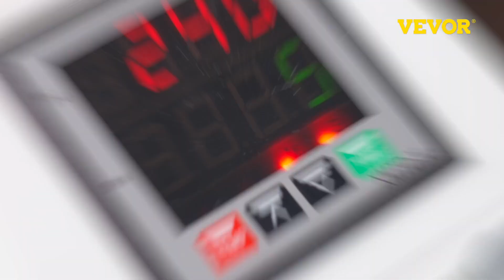VEVOR 15x15 Heat Press Machine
◀ VEVOR Heat Press Machine ▶
📦 VIEW ON AMAZON
Pro Heating System: VEVOR heat press built-in latest dual-tube fast-heating tech distributes edge-to-edge heat quickly and evenly. Up to 50% improvement of the temperature consistency for more uniform heating and better shirt printing effect with two layers of insulation pads.

Precise Control: With silver alloy electrical contact, high-precision temp sensor features 50% stronger sensitivity than traditional ones. The audible automatically beeps when digital sublimation transfer is done. Every interaction is so responsive, making you feel at ease.

Multiple Usage: VEVOR 15" x 15" heat press is versatile to transfer images on shirts, hoodies, trousers, pillows, bags, table mats, and ceramic tiles. A great option for DIY uses or small business purposes, realizing your inspirations in everyday life.

Pressure Adjustable: VEVOR T-shirt printing machine features a full-range knob that you can use to adjust the pressure by turning the knob clockwise or counterclockwise on the basis of the thickness of the materials you're transferring.

Operation Security: Silica-gel pad with flame-retardant materials and Teflon coating effectively avoids scorching and burning while using the 15x15 heat press machine. It will automatically beep or shut off when the transfer is done, reducing the possibility of overheating.
🏷️ CHECK THE PRICE ON AMAZON